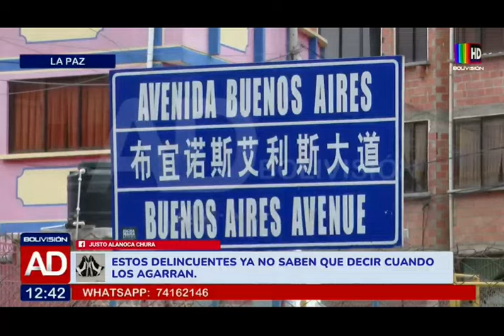Al Día Investiga: La inseguridad al acecho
Delincuentes en la zona de Llojeta generan pánico entre los vecinos por su modalidad de robo, entran a sus viviendas y se llevan todo a su paso.